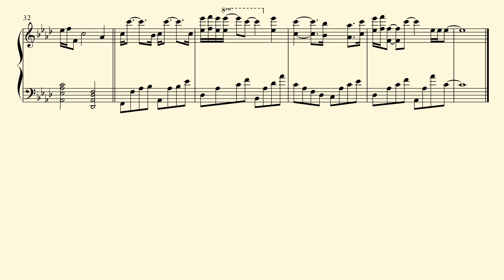AVRIL 14th - Aphex Twin - Piano Sheet Music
This is a very nice arrangement of "Avril 14th", by Aphex Twin, for piano solo.

Aphex Twin - Avril 14h - Piano Sheet Music